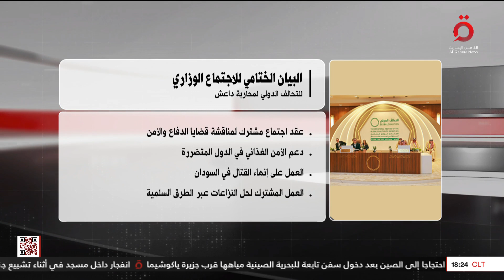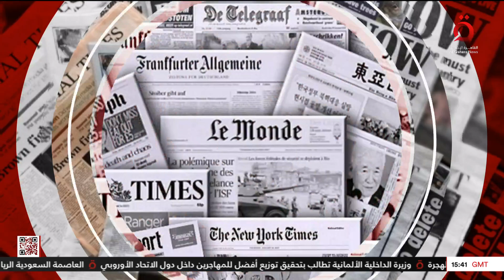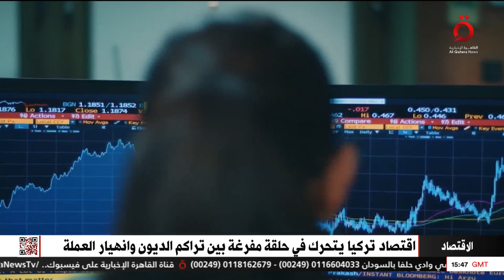نشرة أخبار السادسة مساءً من القاهرة الإخبارية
8/6/2023